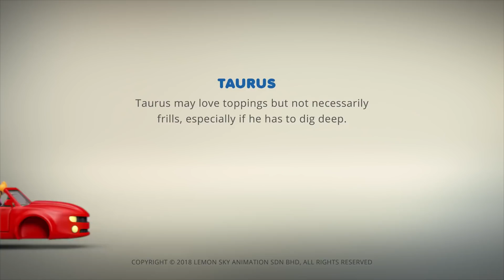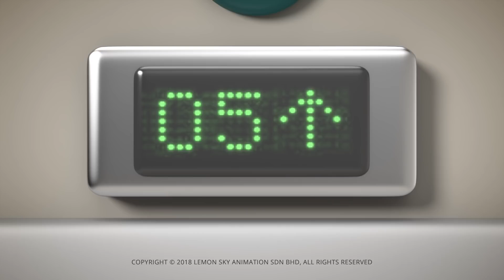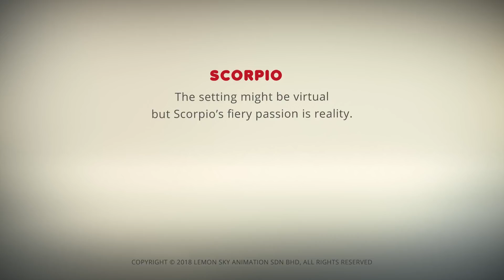AstroLOLogy | Late Night Reading | Chapter: Gadgets & Gizmos | Compilation | Cartoons for Kids